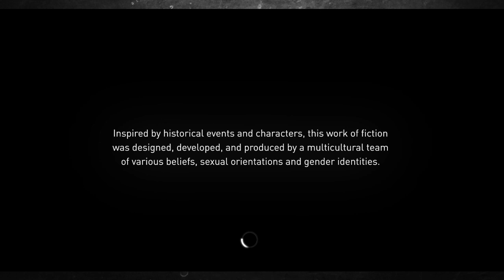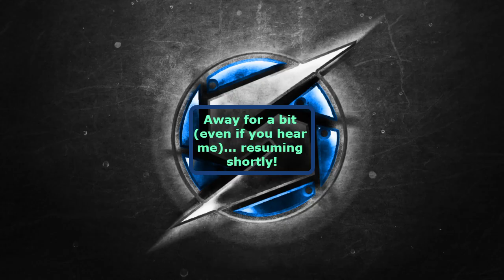2022-10-21 - Assassin's Creed Syndicate - Game Start! Part 1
With my Unity run fast approaching its end, we begin to test the waters in Syndicate. Ahh, it feels so weird being back in the latest Assassin's Creed game I ever played after all these years...